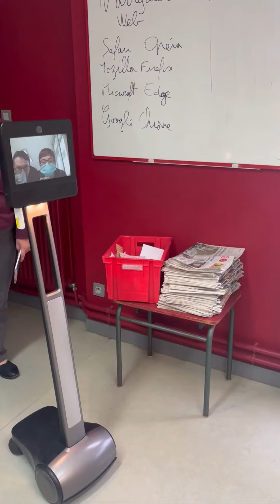Mise en place d'un robot de télé présence